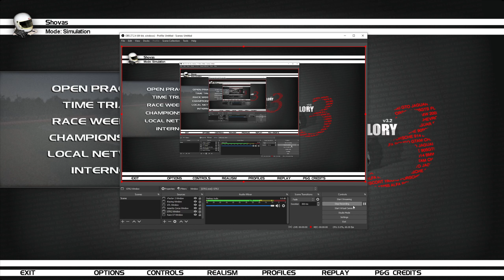Shovas vs SHO PnG Retrofit V1 in the 1965 Ford Mustang BSCC Group 2 Driver's-Eye (GTR2 Edition)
Shovas vs SHO PnG Retrofit V1 at 60s Oulton in the 1965 Ford Mustang BSCC Group 2 Driver's-Eye (GTR2 Edition)

* * * This is a 3 lap session to demonstrate a Power & Glory add-on intended to enhance historic immersion by adding historic tracks and championships. Available at RaceDepartment.com and linked below. * * *

Video series showcasing forgotten racing simulations on modern systems.

- John 3:16, Holy Bible. Visit selah.ca/free-gift to learn more.

See my Secrets of GTR2 page for full details and instructions on how I setup GTR2

Featured in this video:

- 1965 Ford Mustang BSCC Group 2 (included with Power & Glory 3.2)
- GTR2 Crew Chief Enhancements Plugin (included with Crew Chief)

Intel Core i7 12700K / Corsair H100i Pro Liquid Cooling / Asus ROG STRIX Z690-A GAMING WIFI D4 / Corsair Vengeance 32GB DDR4 @3200Mhz / Samsung 860 Evo 1TB x2 + WD Black SN750 2TB x 2 / EVGA GTX 3080 FTW3 Ultra 10GB / 32" 1440p 165hz MSI Optix G32CQ4 / Simucube 2 Pro R2 / ProtoSimTech PT-2 Pedals / Obutto R3volution / Logitech Z906 5.1 Surround Sound /  Microsoft Windows 10 Home 64bit